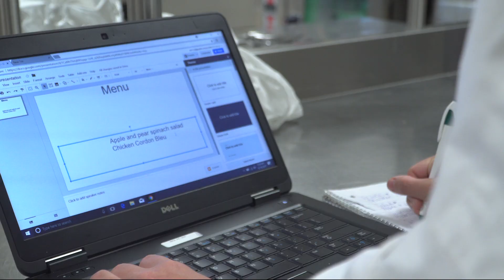WCC Culinary Arts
Waynesville Career Center Culinary Arts program. Promotional video produced by the WCC Video Production program.